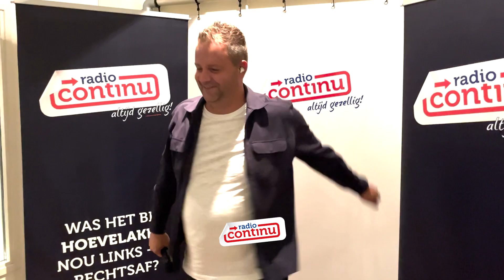RADIO CONTINU LIVE: JEROEN VAN ZELST - JOUW LIEFSTE WENS